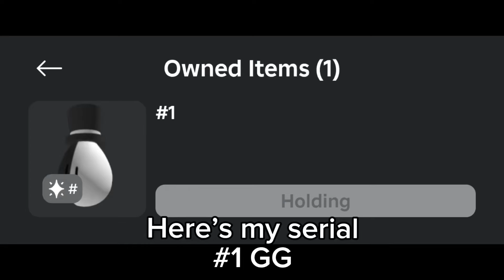Sniping ProToWin Egg UGC LIMITED (FREE) | #1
free ugc limited roblox,
free ugc limited roblox game,
free ugc limited roblox live,
free ugc limited roblox countdown,
free ugc limiteds roblox discord,
how to get free limited ugc items in roblox,
roblox free ugc limited sniper bot,
catalog avatar creator roblox free ugc limited,
roblox free ugc limited sniper,
roblox arm wrestling simulator free limited ugc,
trying to get a free roblox ugc limiteds be like,
how to get free limited ugc items in roblox 2023,
roblox free ugc limited horns,
free ugc limited items roblox,
how to get free limited ugc in roblox,
free limited ugc sniper roblox,
roblox free ugc limited script,
free ugc limited roblox 2023,
free limited ugc roblox 2023,
new items going limited roblox
sniping free ugc limited,
sniping free ugc limiteds,
sniping free ugc limiteds roblox,
roblox limited items snipe,
ugc limited roblox,
sniping limiteds on roblox,
roblox limiteds sniping,
ugc items going limited,
sniping limiteds in roblox,
snipe limiteds roblox,
free ugc limiteds sniper,
free ugc limiteds